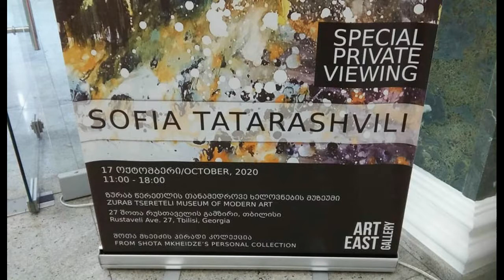SOPHIA TATARASHVILI ARTIST glimpse of EXHIBITION paintings Tbilisi Georgia October 17 2020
Official Facebook Page of the Artist. - Sofia Tatarashvili. Official INSTAGRAM Page of the Artist. - Sofia Tatarashvili.
Official TWITTER (TV) Page of the Artist. - Sofia Tatarashvili.

@Michael Vanderpool SOPHIA TATARASHVILI ARTIST JUST a very small glimpse of EXHIBITION paintings Tbilisi Georgia October 17 2020 I just had the pleasure of seeing the exhibit and meeting Sophia Tatarashvili, one of my favorite artists. As I was speaking with her, I learned she drew her first artwork at age 3. She is beautiful and an amazing painter, artist. - Michael Vanderpool